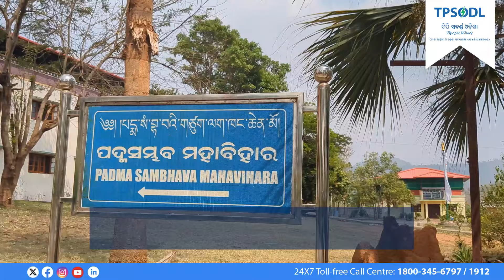ଶାନ୍ତି ଓ ଆଧ୍ୟାତ୍ମିକତାର ସ୍ଥଳ: ଜିରାଙ୍ଗ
ସବୁଜ ବନାନୀ ପରିବେଶ ମଧ୍ୟରେ ଜିରାଙ୍ଗସ୍ଥିତ ବୌଦ୍ଧ ବିହାର ବେଶ ମନୋରମ ଦିଶେ । ଦକ୍ଷିଣ ଓଡ଼ିଶାର ପ୍ରମୁଖ ପର୍ଯ୍ୟଟନ ସ୍ଥାନଗୁଡ଼ିକ ମଧ୍ୟରୁ ଅନ୍ୟତମ ପଦ୍ମସମ୍ଭବ ମହାବିହାର ବୌଦ୍ଧ ଧର୍ମାବଲମ୍ବୀମାନଙ୍କ ପାଇଁ  ବୌଦ୍ଧ ଦର୍ଶନ ଓ ଶିକ୍ଷାର ଏକ ବଳିଷ୍ଠ କେନ୍ଦ୍ର।

ବୌଦ୍ଧ ବିହାରକୁ ଭ୍ରମଣରେ ଆସି ଏହାର ଶାନ୍ତ ଓ ଆଧ୍ୟାତ୍ମିକ ପରିବେଶର ଅନୁଭୂତି ନିଅନ୍ତୁ ।